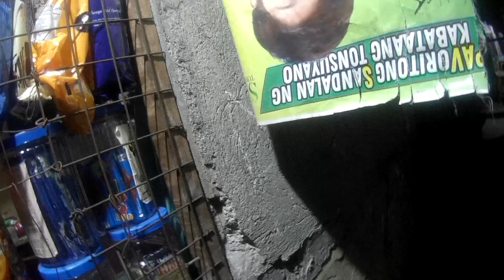RUSI RFI 175 v5 Adventures: Nag-Joyride na ako pabalik ng Palmario Malabon City safe na si Ikong